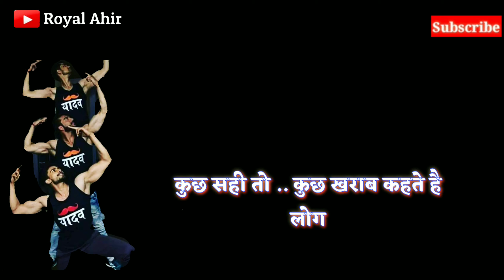Yadav status || yadav whatsapp status || yadav attitude status || yadav ke chhore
Rao sahab status
Status rao shab
Rao shab status
Rao sahab whatsapp status
Whatsapp status Rao sahab
Yadav status
Yadav ji status
Status yadav ji
Yadav boyz
Yadav boys status
Status yadav boys
Yadav ke charche
Yadav ka jikar
Ahir status
Ahir caste
Ahir ke chhore
Dhakad chhore heera ke